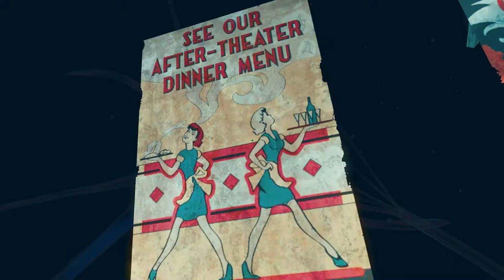Krunkmeier-Stealing Power Armor and Dreams-Fallout 4 lets play EP39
We rob the brotherhood blind! Check out how many sets of power aremor I get! And then its inception!